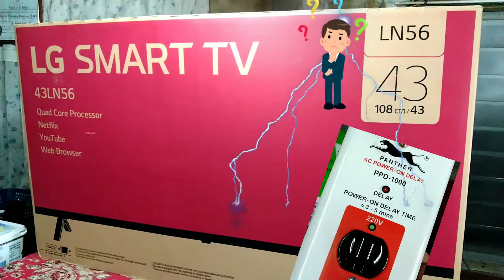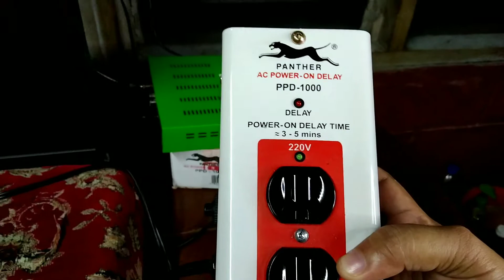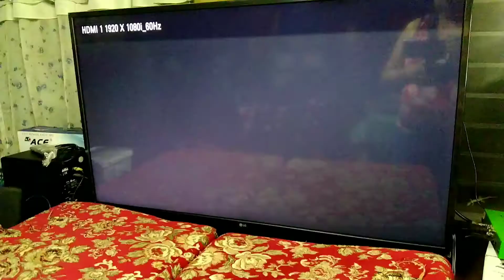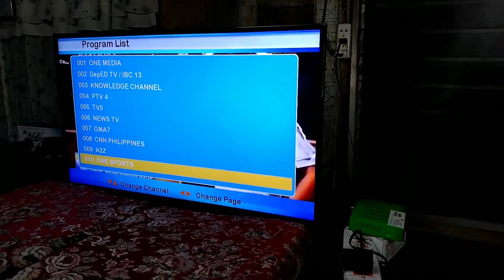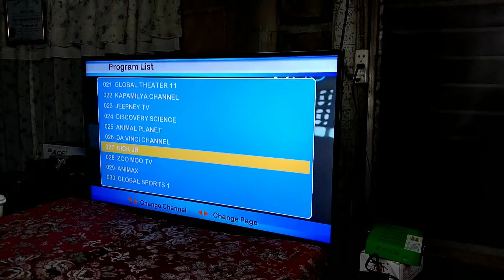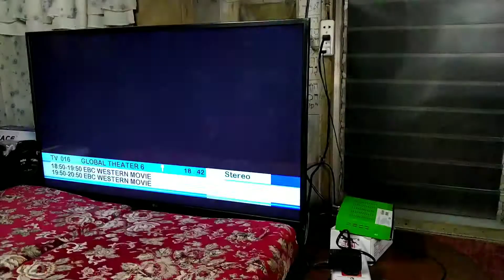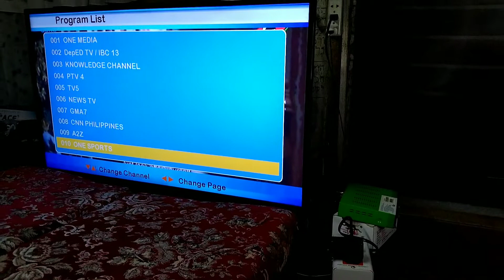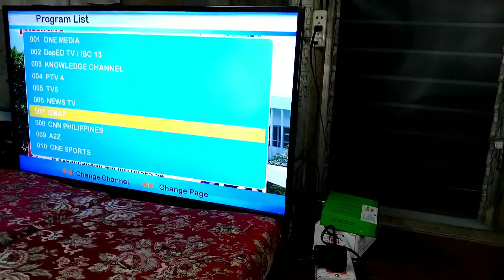GSAT SET UP TO LG SMART TV (TAGALOG TUTORIAL)